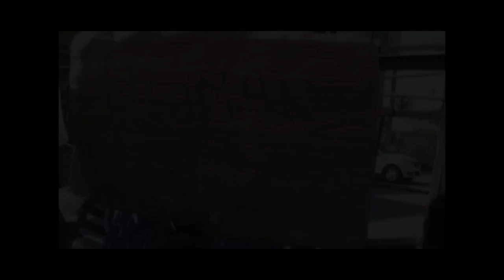Hezron Clarke - Can't Tek Di Pressure (Official HD Video)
Artist: Hezron Clarke
Title:  Can't Tek Di Pressure
Producer: Dwain 'Wiya' Campbell
Barbwiya Music
Executive Producer: Whatage Music
Tads Records
Dir: Courtney Boyd (C Ben Pictures)